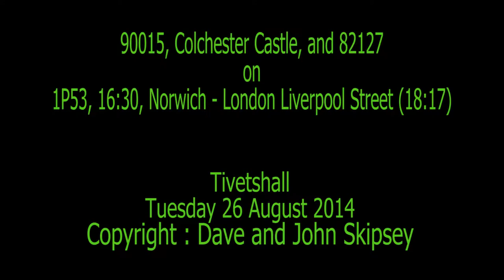90015, Colchester Castle, and 82127 on 1P53, 16:30, Norwich - London Liverpool Street (18:17)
90015, Colchester Castle, and 82127 on 1P53, 16:30, Norwich - London Liverpool Street (18:17)
Tivetshall